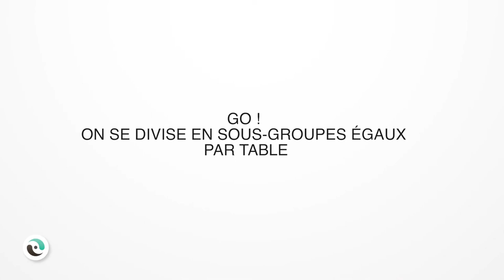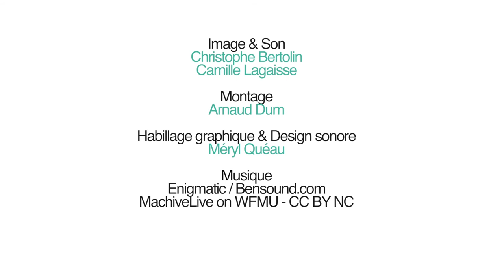Le World café (Formation "Outils de participation" 4/6)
Captée lors des journées d'ateliers "La participation dans vos projets de solidarité internationale", cette séquence, qui fait partie d'une série de six, fournit une mise en pratique de l'outil "World café" (mobilisation, expression, partage. Faciliter les échanges et l’essaimage d’idées et de propositions).

15 et 16 juin 2017 - Cité régionale de l'environnement
Formation "la participation dans les projets de coopération décentralisée" - Communiquer, mobiliser animer autour de vos actions de solidarité internationale !